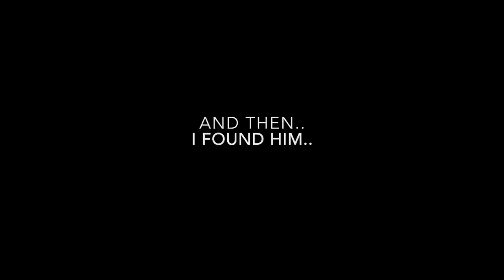REACTION VIDEO!! I Painted Devon Rodriguez the NYC Subway Artist!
I GOT A REACTION FROM THE REACTION KING HIMSELF!!! I painted the famous NYC Subway painter, Devon Rodriguez, in oil paint. 24 x 36 inches oil on canvas. Then, managed to find him in the street and get his reaction of my piece!

He spreads so much joy through his art & I wanted to bring that same energy to him.

& TikTok! @JUUUBUG